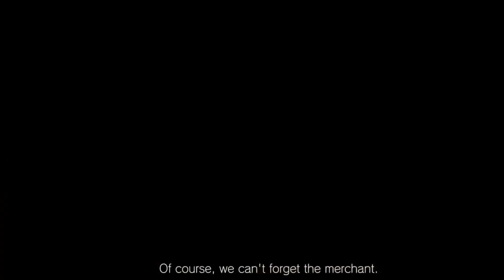Resident Evil 4 Remake ¿Vale la Pena?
Aquí te compartiremos las diferencias principales entre el juego de Resident Evil 4 remasterizado contra su versión original, así como algunas especulaciones al respecto de estos nuevos cambios o adiciones a la fórmula original.

Si te gustó el video 🔥🔥 nos apoyas inmensamente a seguir realizando contenido con tu like, comentarios y suscripción al canal. Muchas Gracias !!!

Y visita nuestro Tiktok para más tips y curiosidades de videojuegos